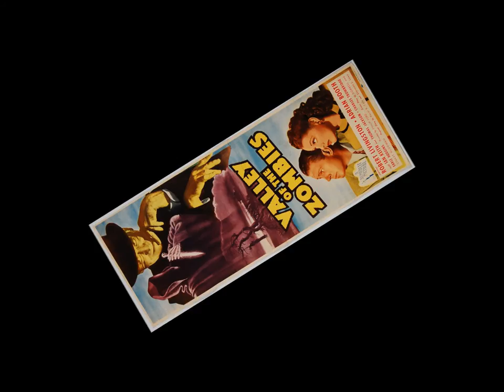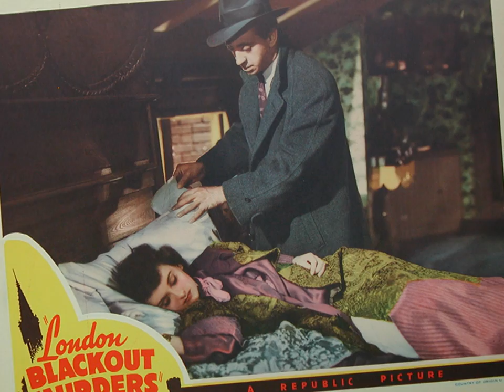Republic Pictures From Serials to Horror Films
The legendary Republic Studios applied some of the tricks it learned from making serials to its production of horror movies. Some of its serial stars also appeared in these Republic's chillers, which are well worth checking out if you're a fan of Universal's monsters and classic cliffhangers!